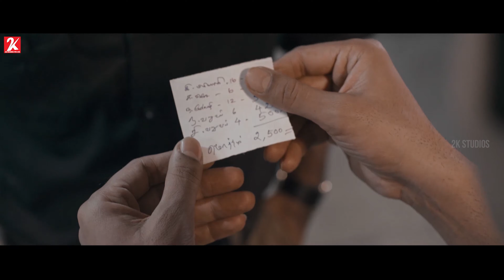Athithi | Tamil Movie | Scene 6 | Nikesh Ram | Nandha | Ananya | Yuvina Parthavi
A couple, who lead a happily married life, fall in a trap that changes their lives forever. They offer a lift to a man in their car, who tells them that he has kidnapped their daughter.

Director: Bharathan
Producer: Ramakrishnan Nair
Production company: Spellbound Films